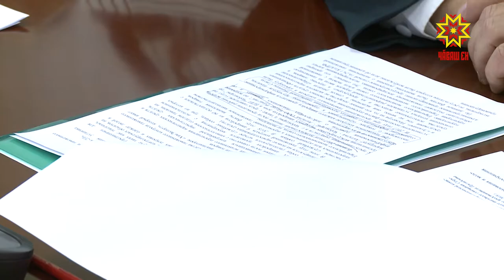Наркотиксемпе çыхланакансемпе кĕрешмелле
Наркотик саракансемпе кĕрешес ыйтусене правительство çуртĕнчи ларура сӳтсе яврĕç. Юлашки 9 уйăхра республикăра 700 ытла преступлени тупса палăртнă.